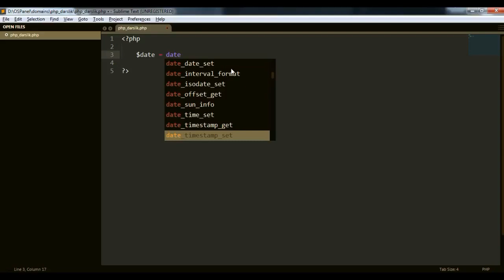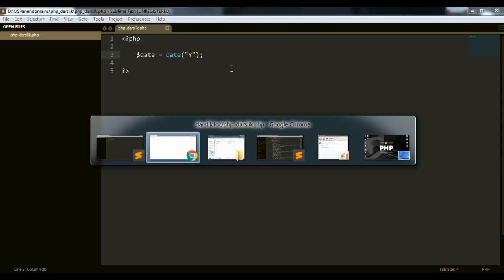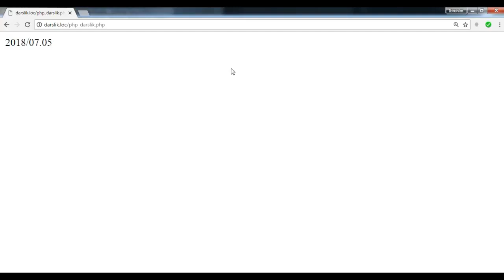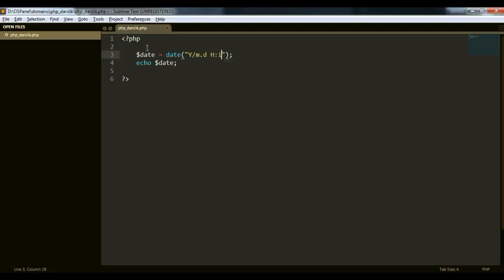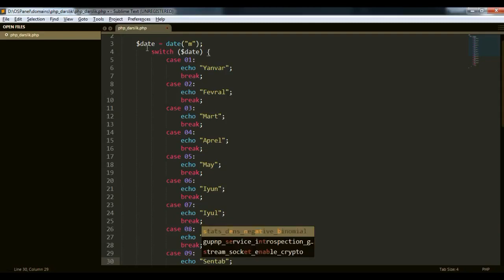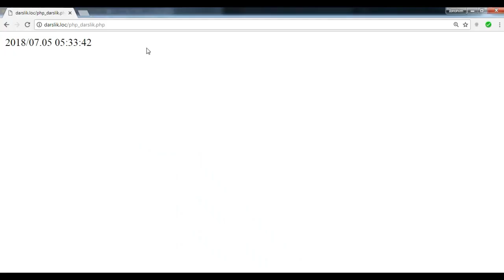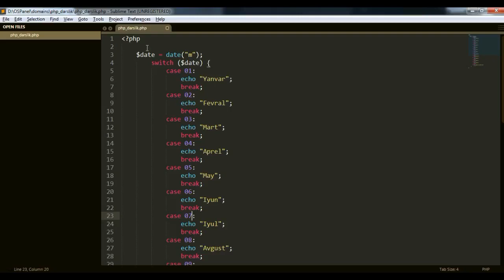PHP #9 - Dars. PHP da switch operatorida mashq